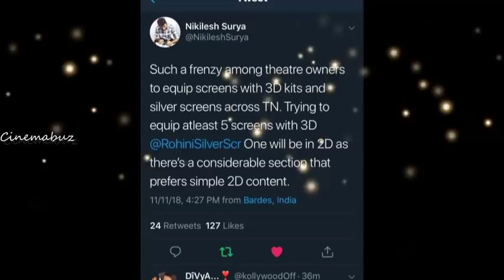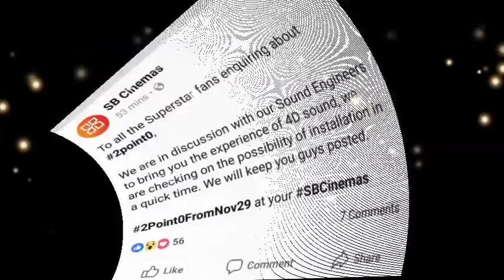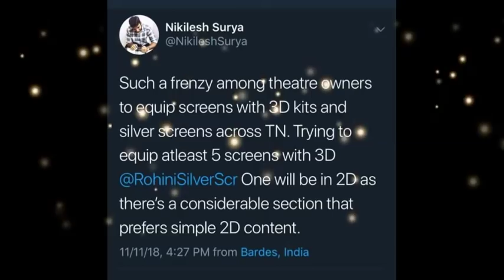சத்யம், GK சினிமாஸை தொடர்ந்து சென்னையில் மற்றோரு திரையரங்கமும் 2.0காக மாற்றம்!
After Sathyam, GK Cinemas, now Rohini, Sb cinemas to renovate their theaters for 2Point0 release